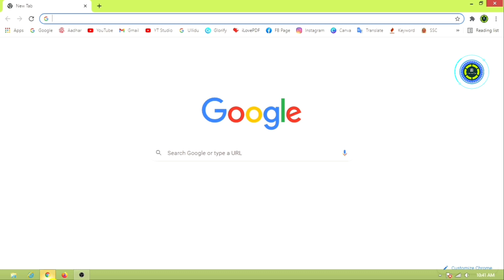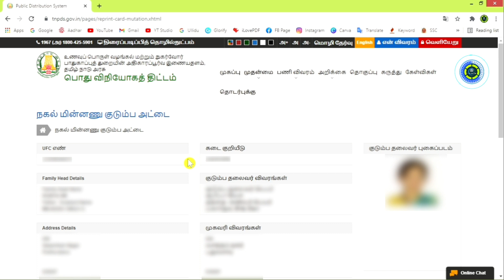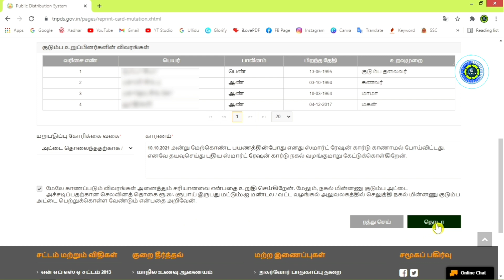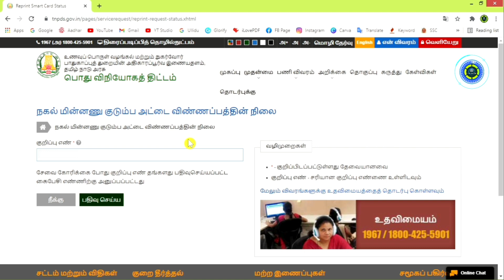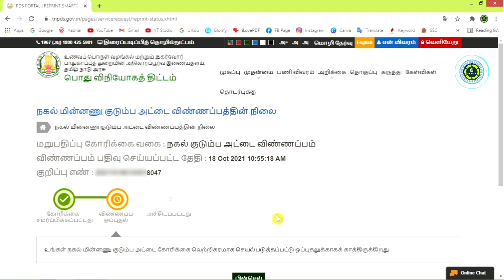Reprint Smart Card tamil || Just 5 Minutes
Welcome to "E Sevai Tamizha". My channel purpose is easy to understand, get E-Sevai related videos in Tamil and latest E-Sevai updates in tamil. We provide tips and practical videos that can be easily understood by every person interested in E-Service or people who need any E-Service.

Please  S-U-B-S-C-R-I-B-E  to "E Sevai Tamizha", Thanks.